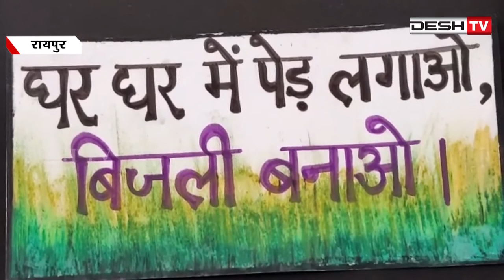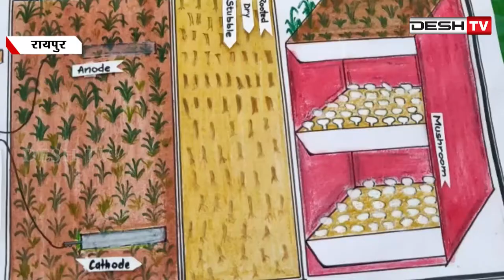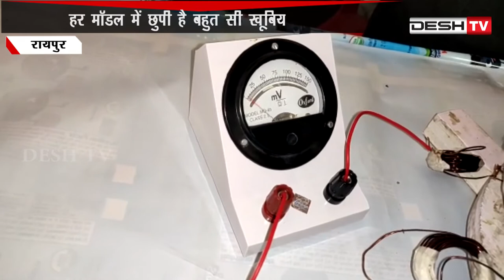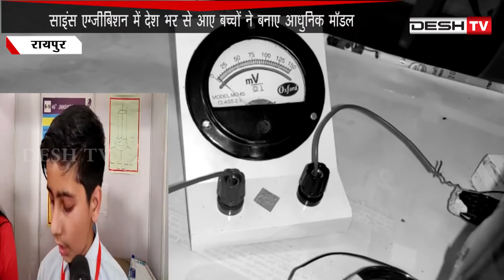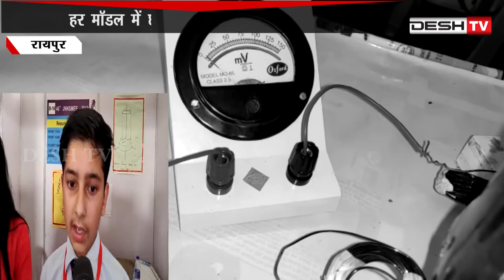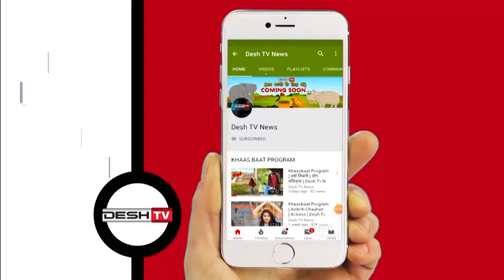आधुनिक मॉडल से लबरेज है राष्ट्रीय विज्ञान मेला | Science Exhibition | Science Modal | CG Latest News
साइंस एग्जीबिशन में देश भर से आए बच्चों ने बनाए आधुनिक मॉडल, हर मॉडल में छुपी है बहुत सी खूबियां |